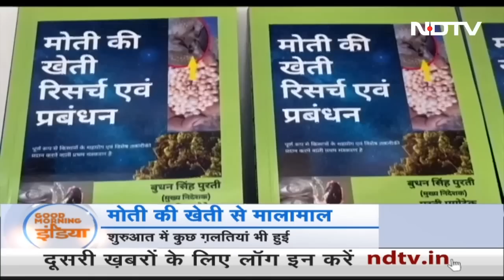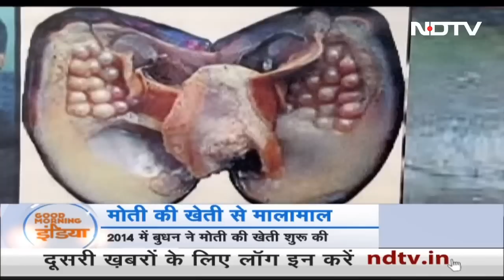मोती की खेती से मालामाल किसान, सालभर में करोड़ों की कमाई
भारत की ज्यादातर आबादी खेती पर निर्भर है. एक तरफ जहां महंगाई के दौर में खेती करना घाटा का सौदा साबित हो रहा है. लेकिन कुछ किसान ऐसे भी हैं जो कि खेती की दुनिया में नए प्रयोग कर अपनी तकदीर बदल रहे हैं. इसी पर देखिए परिमल कुमार की रिपोर्ट.